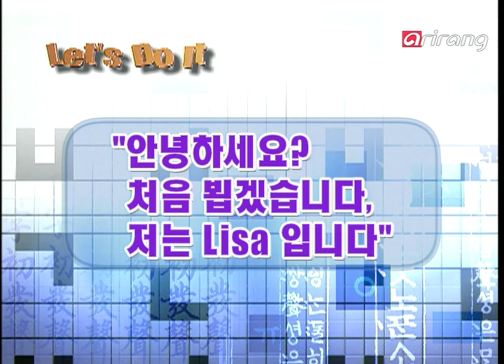Let's Speak Korean S1Ep001 안녕하세요? How are you?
안녕하세요? How are you?
Let's Do It!!
- Lisa: "안녕하세요?
- Stephen: 안녕하세요?
- Lisa: 처음 뵙겠습니다. Lisa입니다"
- Stephen : 안녕하세요? 저는 Stephen 입니다. 만나서 반갑습니다.

- Lisa: "How are you?
- Stephen:"How are you?
- Lisa: Nice to meet you. I'm Lisa
- Stephen: Hello? I'm Stephen. Nice to meet you too.